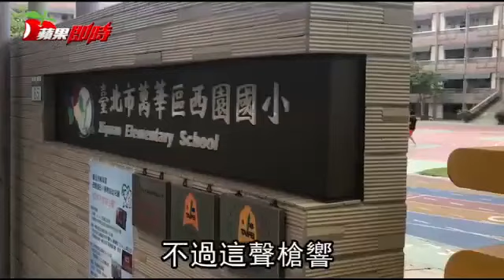【囂張片】11惡煞闖國小開槍 警：已掌握涉案嫌犯 | 台灣蘋果日報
昨天（12日）上午11時許，有民眾在台北市萬華區西園國小操場旁的司令台聊天，突然見到一群人約11人從校門口進來，經過操場時，其中一人竟掏出手槍朝天空開了一槍，然後朝司令台上的4名高中生走去，雙方交談幾句後，開槍的一行人疑似認錯人馬上掉頭離開，校方立即通報警方。